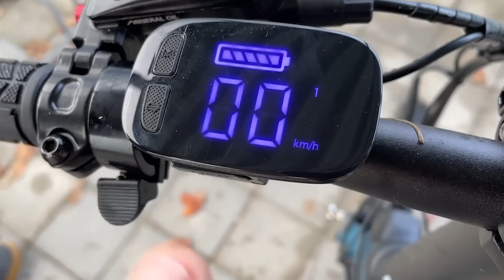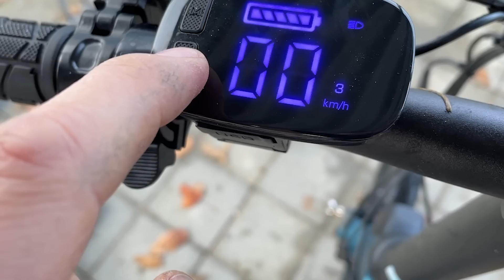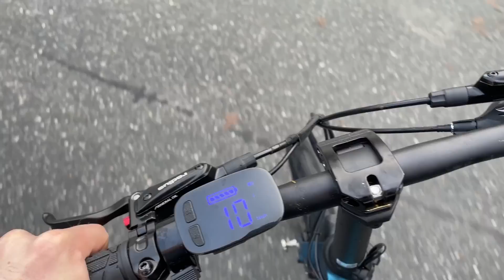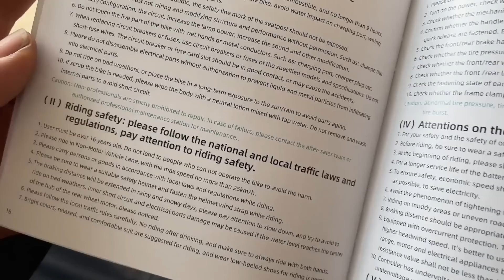Fiido X – so fährt sich das neue E-Faltrad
Das Fiido X Magnesium E-Faltrad klingt nach der eierlegenden Wollmilchsau: Es ist klein, wendig, faltbar und kommt mit coolem Design und E-Unterstützung daher. Dazu ist es realtiv günstig zu haben. Doch kann es in den Basisfunktionen dem Klassiker von Brompton das Wasser reichen? Wir haben das China-Klapprad ausprobiert.

0:00 - Intro
2:05 - Erste Fakten zum Fiido X
4:10 - Zusammenfalt-Slapstick
8:53 - Weitere Fakten zum Fiido X
12:27 - Der Klassiker: Was das Brompton besser kann
16:09 - Brompton oder Fiido: Was faltet sich kleiner?
17:30 - Aufklappen und los: Wer gewinnt?
18:48 - Elektrik: So funktionieren Akku und Antrieb beim Fiido
22:25 - Fahren mit E:  Wie es sich fährt und warum es piept
26:22 - Die Steigung: Wie schlägt sich das Fiido am Hang
27:25 - Fazit: Licht und Schatten
39:04 - Ein Schmankerl: Ist das Rad nicht Norddeutschland-tauglich?